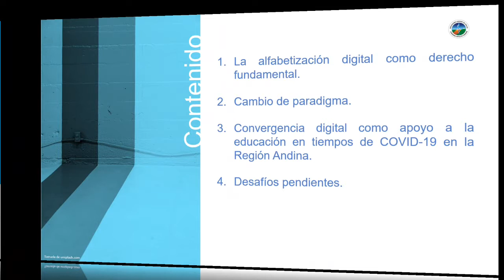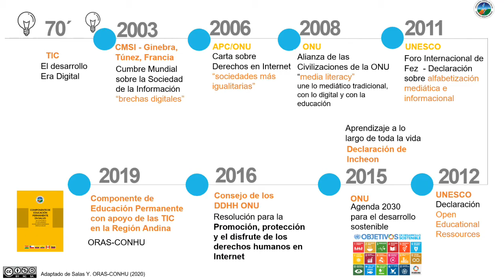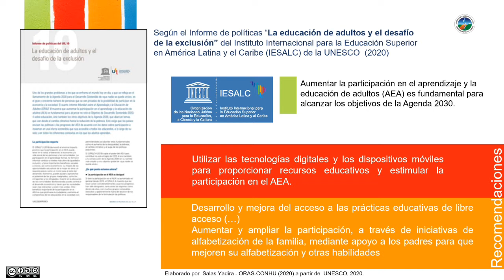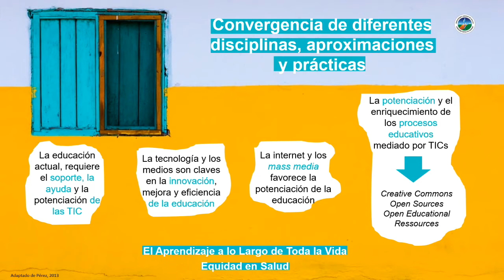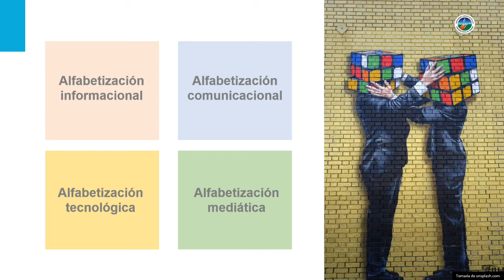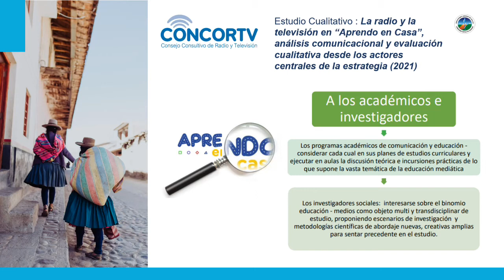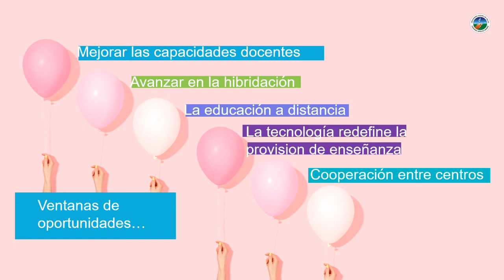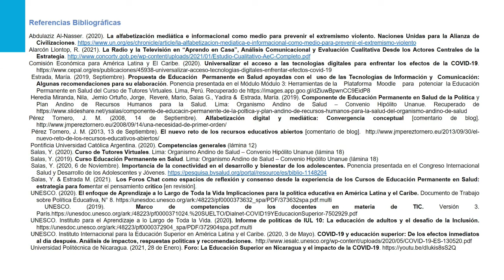La alfabetización digital como elemento transversal en los procesos educativos: procesos de EPS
Autora: Yadira Salas G., 5 de abril de 2021, Ponencia Central presentada en las

IV Jornadas de Educación a Distancia “TECNOLOGÍAS E INNOVACIÓN EMERGENTE DE LA  EDUCACIÓN EN TIEMPOS POSTPANDEMICOS: RETOS Y DESAFÍOS  Construyendo escenarios didácticos, pedagógicos y tecnológicos en la Nueva Normalidad